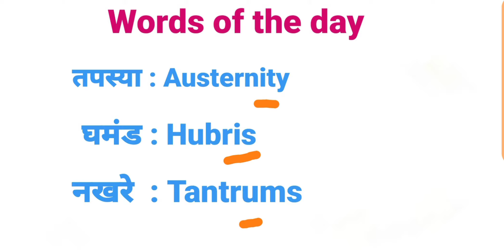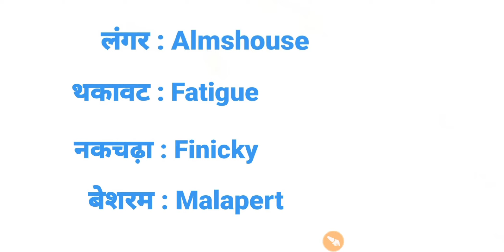Words of the day Part 3 Vocabulary by Som sir